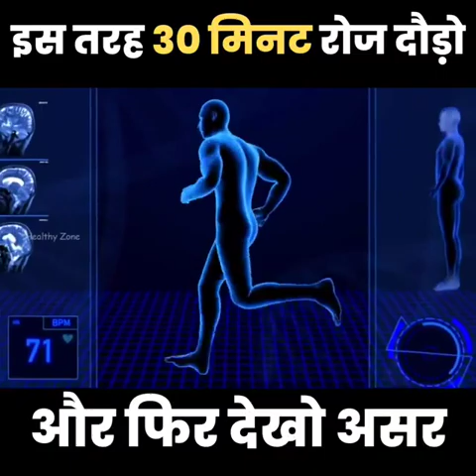Shubha daudne ke fayde|| Morning walk benifits athletico sports fitness workout subscribe 🙏💖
subah daudne ke fayde
subah roj 30 minut daude
morning walk benefits
body ko kaise fit rakhen
athletics benefit
daudne ka Sahi tarika
daudne se fayde
jogging per jaane ke fayde
perfect body kaise banaen
beginner workout